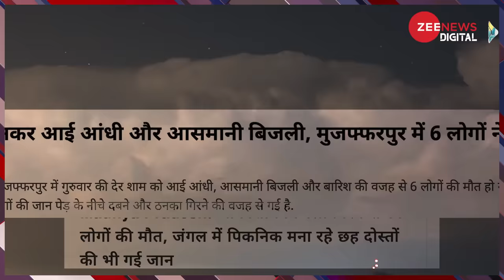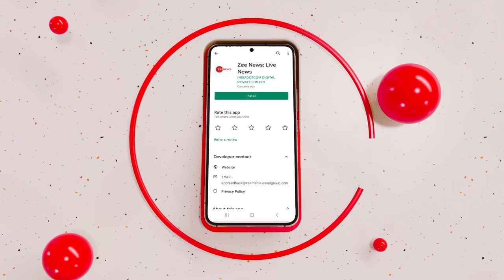कैसे गिरती है आसमानी बिजली, कैसे रहें सुरक्षित | Lightning & Its Effects Explained | Rajasthan | MP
Lightning & Its Effects Explained : हर साल भारत में बारिश के महीनों में हज़ारों लोग आकाशीय बिजली की चपेट में आकर अपनी जान गवा देते है. इस वीडियो में जाने की आकाशीय बिजली क्या होती है, और इससे कैसे सुरक्षित रहा जा सकता है. और क्या आपका फ़ोन आसमानी बिजली पकड़ सकता है और  क्या आपकी गाड़ी आपको आसमानी बिजली से बचा सकती है.

Lightening strikes are common during monsoon and rainy season in India and every year it kills thousands of people across the country. In this video, know why lightening strike occurs, what causes lightening strike, and how to save yourself from a lightening strike. Also, know whether your phone or your car is safe during lightening. At last, know what to do and what not to do during a lightening strike.